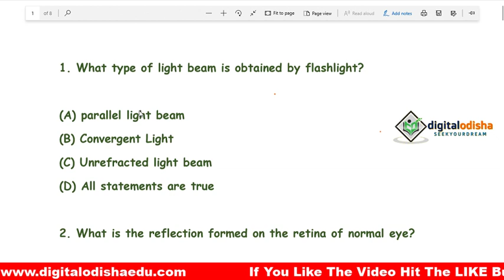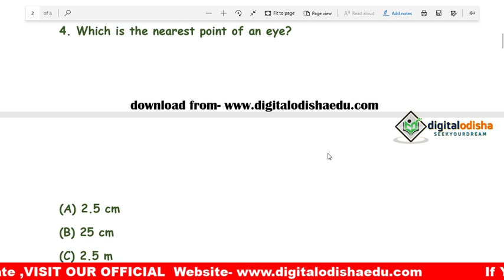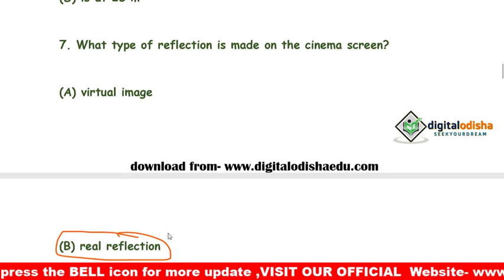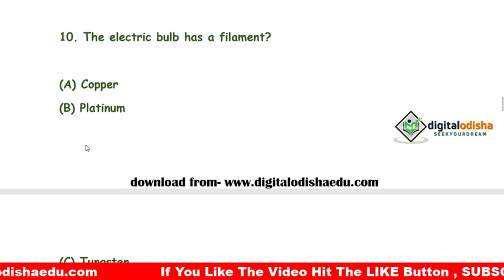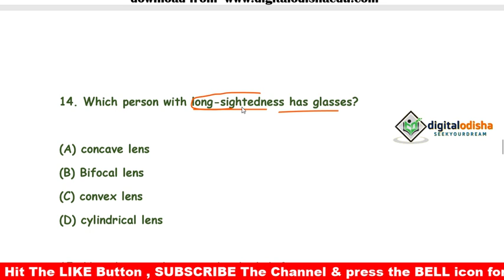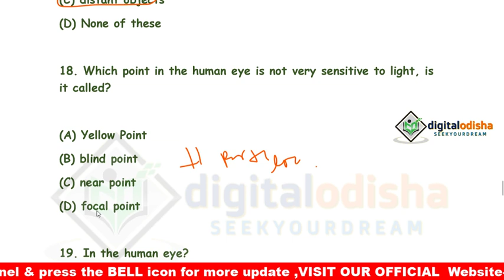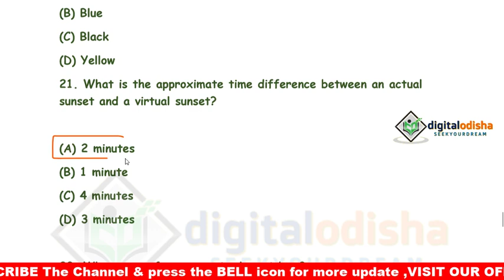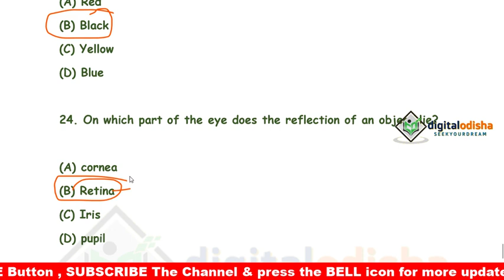PHYSICS MCQ ODIA || Science Gk in odia || Physics Short question odia | part-1| by digital odisha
Dear Aspirants,
         In this video I try to discuss the physics topic periodic table in odia language which help to your all competitive exam.

Odia gk
Science mcq
 odia gk
 odia  science mcq
 odia science

  BY DILLIP